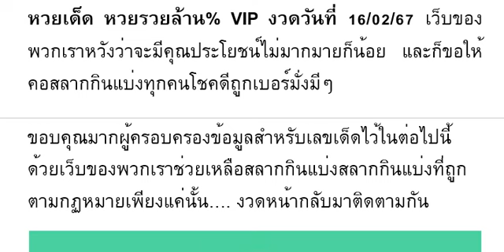🇹🇭2-3ตัวบนล่าง 100%🇹🇭 หว ยเ ด็ด หว ยร วย ล้ าน % V I P งวด วัน ที่ 16/02/67